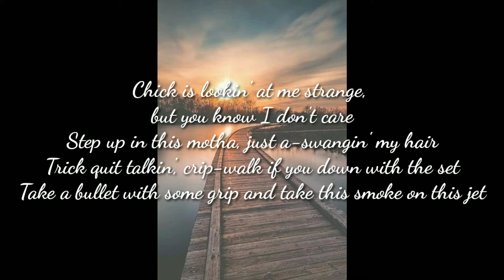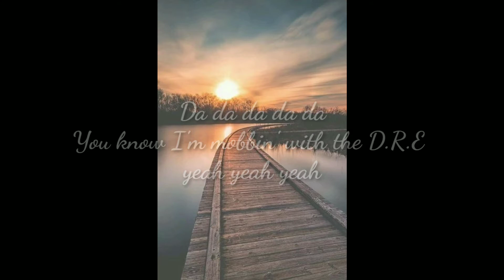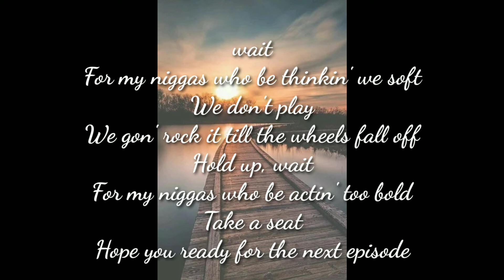BRAIN BOX_-_Dr.DRE_-_Next Episode (San Holo Remix) 8D Lyrics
Another one!!

This gonna be an epic entry.

For Rap lovers.

Actually it's my first approach for something like this though may be I've done it... Trust me it hits hard with 8D effect.

Not only 8D but also BRAIN BOX EFFECTS..

So enjoy it with lyrics.